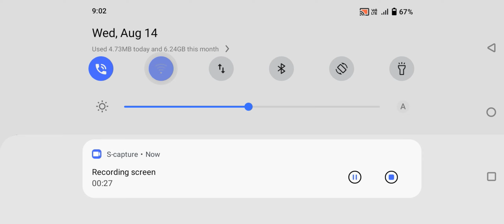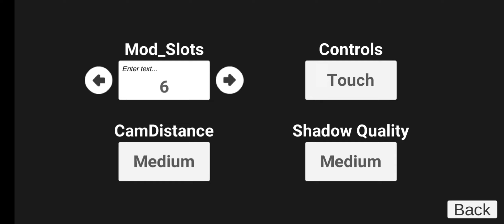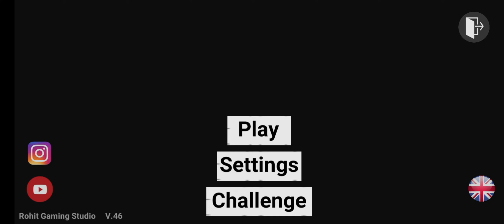New City Rath Link 😍 indianbikedr |Indian bike driving 3d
indianbikedriving3d

Your Queries Queries:-
new Hospital In Indian Bikes driving 3d
hospital in Indian Bikes driving 3d
Indian bike driving 3d hospital
Indian bike driving 3d hospital code
new hospital in Indian Bike driving 3d game
Indian bike driving 3d jet pack cheat code
Indian bike driving 3d new city file
Indian bike driving new city cheat code
Indian bike driving 3d new city update
Indian bike driving 3d new city code
Indian bike driving 3d new city mod
Alok gaming
Rohit gaming studio
jay plays
shivam gaming
galax is live

desiswimmingpool